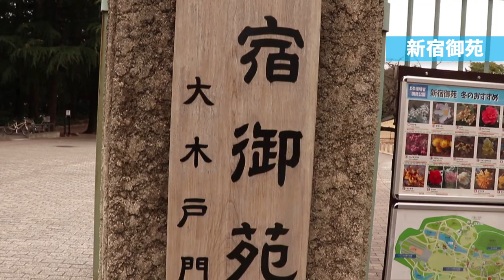東京十大賞櫻景點｜東京自由行必看｜日本櫻花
🌸🌸東京10大賞櫻景點🌸🌸
日本櫻花季即將強烈來襲😍😍😍，東京預計在3/20 - 3/27會是2018年的櫻花盛開期。
到底來東京要去哪些地方賞櫻？這些地方又有什麼不一樣的特色？東瞧團隊直接拍給大家看，出發！

Photo Credits:
Bernard Gagnon
KimonBerlin
Kakidai
Dick Thomas Johnson
Guilhem Vellut
江戸村のとくぞう